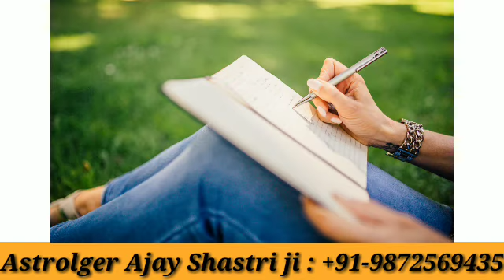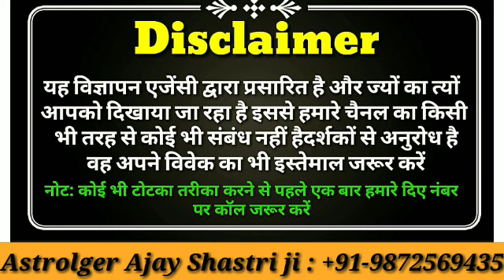Naam se vashikaran kaise kare in hindi | नाम लिखकर वशीकरण | Astrologer Ajay Shastri Ji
Naam se vashikaran kaise kare in hindi | नाम लिखकर वशीकरण | Astrologer Ajay Shastri Ji :- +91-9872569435

Naam se vashikaran kaise kare in hindi :- Dosto aaj ki hmari video ka topic hai naam se vashikaran kaise hota hai to dosto kya aap bhi ksi ka vashikaran karna chahte hai ho skta apka pati ho patni ho bhai ho behen ho dost ho ya apka premi ho jayadatr log hmme yehi comment katre hai k guru ji mera pyar mujse dur hogya hai us ne mujhe chor diya isliye mujhe use vapis pane ke liye vashikaran krna hai apne pyar pr to mujhe btaiyae kaise kare to dosto aaj hmne apko btaya hai ke aap naam se kaise vashikaran kr skte hai.